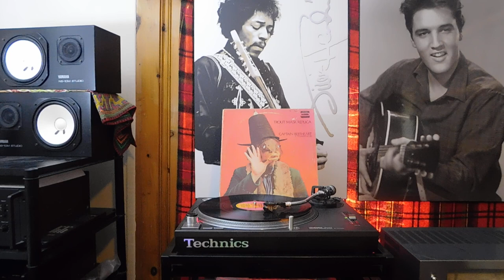Captain Beefheart & His Magic Band* – A5 A6 Straight – STS 1053, Trout Mask Replica UK 1969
Captain Beefheart & His Magic Band* – Trout Mask Replica
Captain Beefheart - Trout Mask Replica album cover
More images

Label: Straight – STS 1053, Straight – 2 STS 1053
Format:
2 x Vinyl, LP, Album
Country: UK
Released: Nov 1969
Genre: Rock, Blues
Style: Dialogue, Field Recording, Avantgarde, Electric Blues, Psychedelic Rock, Experimental, Spoken Word
A1  Frownland 1:39
A2  The Dust Blows Forward 'N The Dust Blows Back 2:04
A3  Dachau Blues 2:21
A4  Ella Guru
Effects [Flesh Horn] – Antennae Jimmy Semens
2:23
A5  Hair Pie: Bake 1 4:57
A6  Moonlight On Vermont
Bass Guitar – Gary "Magic" Marker
3:55
B1  Pachuco Cadaver 4:37
B2  Bills Corpse 1:47
B3  Sweet Sweet Bulbs 2:17
B4  Neon Meate Dream Of A Octafish
Musette, Horn [Simran Horn] – Captain Beefheart
2:25
B5  China Pig
Guitar – Doug Moon
3:56
B6  My Human Gets Me Blues 2:42
B7  Dali's Car 1:25
C1  Hair Pie: Bake 2 2:23
C2  Pena
Lead Vocals – Antennae Jimmy Semens
2:31
C3  Well 2:05
C4  When Big Joan Sets Up 5:19
C5  Fallin' Ditch 2:03
C6  Sugar 'N Spikes 2:29
C7  Ant Man Bee
Saxophone [Simultaneous Tenor & Soprano] – Captain Beefheart
3:55
D1  Orange Claw Hammer 3:35
D2  Wild Life 3:07
D3  She's Too Much For My Mirror 1:42
D4  Hobo Chang Ba 2:01
D5  The Blimp (Mousetrap Replica)
Narrator – Antennae Jimmy Semens
Voice [Intro] – Frank Zappa
2:04
D6  Steal Softly Thru Snow 2:13
D7  Old Fart At Play 1:54
D8  Veteran's Day Poppy
4:30